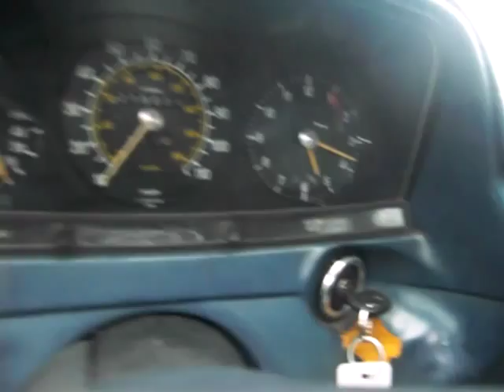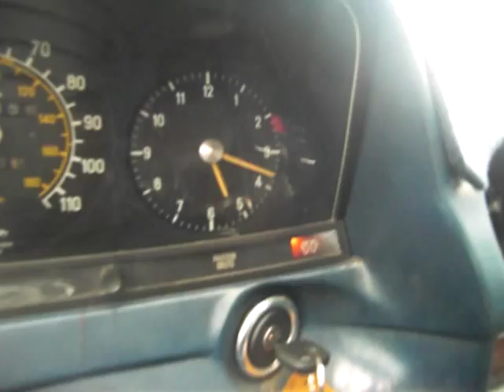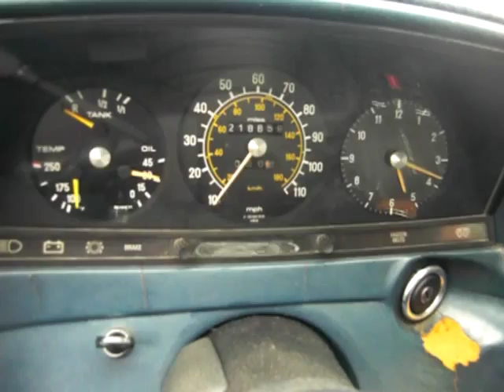1978 Mercedes 300D